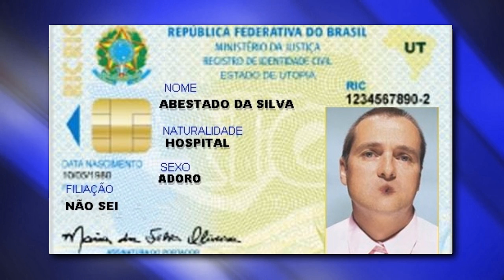Temer aprova lei para obrigar a implantação do chip da besta, por vingança?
Será que é real uma notícia que anda se espalhando pela internet em que conta-se que o nosso presidente Temer teria aprovado um projeto de lei pra obrigar todos os brasileiros a usarem a marca da besta ainda esse ano? a notícia diz que agora todos nós seremos obrigados a fazer essa marca pra se unificar e ter um unico cadastro, mas até que parte isso é verdade e até que parte isso é uma invenção? assistam ao vídeo para entenderem melhor e palpitem nos comentários!

A pouco tempo iniciei um novo projeto, já que alguns queriam tanto ver minha vida, humor, paródias, resolvi criar um canal de daily vlogs, vlogs e making off pra não ficar mais misturando com o Canal principal que é de curiosidades, astronomia etc ... inscrevam-se e façam parte do meu segundo canal =)

→ O maior objetivo desse canal é trazer entretenimento e alegria e entretenimento pra vocês e acima de tudo informação e de certa forma aprendizado, quero transformar esse canal em um buscador de informações, curiosidades. Chegar num ponto que tudo que vocês buscarem no youtube os façam cair aqui, qualquer dúvidas e curiosidades, e assim vamos aprendendo juntos pois esse canal é feito por curiosos e eu sou o mais curioso de todos, enfim deixem sempre like, compartilhem os vídeos porque isso ajuda muito no crescimento do canal e sejam todos bem vindos =)